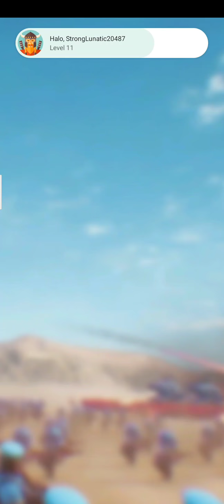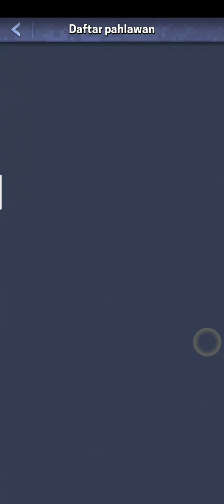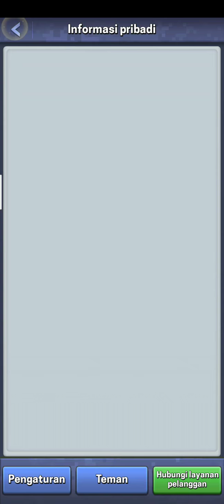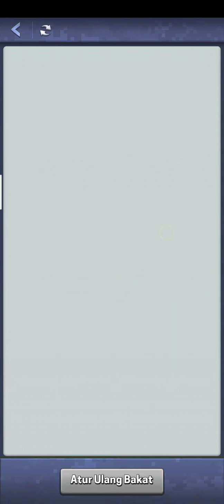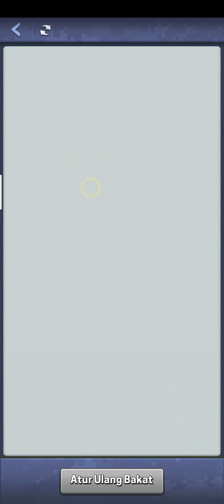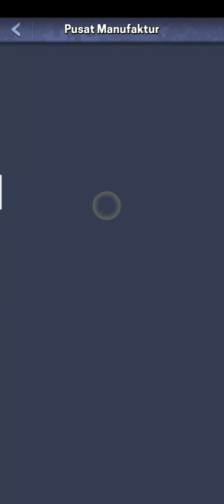TOP WAR : BATTLE GAME LV 78 gameplay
masih tetap lanjut lur😅